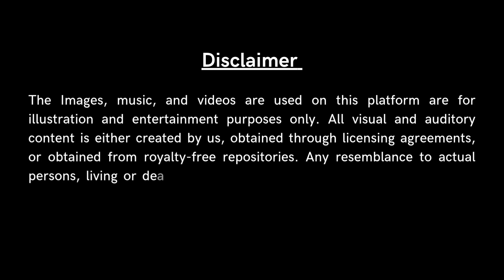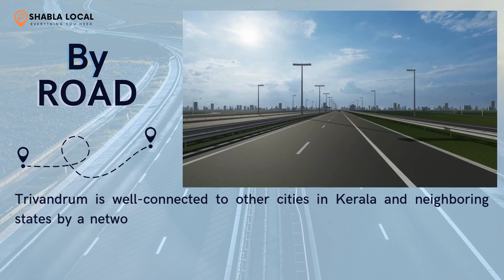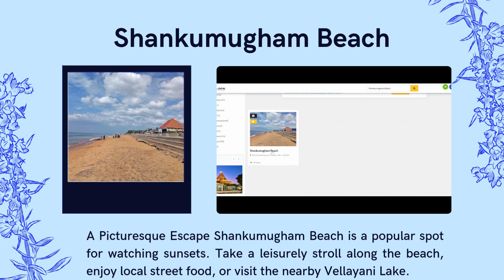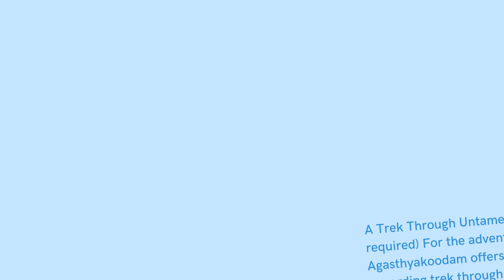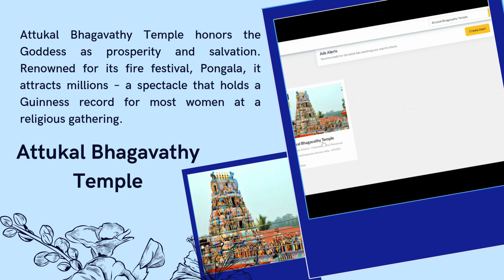Thiruvananthapuram, Kerala's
Thiruvananthapuram, Kerala's capital city rich in history & beauty! Explore majestic Padmanabhaswamy Temple, wander spice-filled Chalai Bazaar, and relax on scenic Kovalam Beach. Don't miss the Napier Museum & Kanakakkunnu Palace!

Search for anything, Search from anywhere.